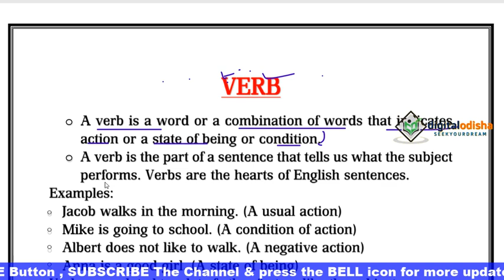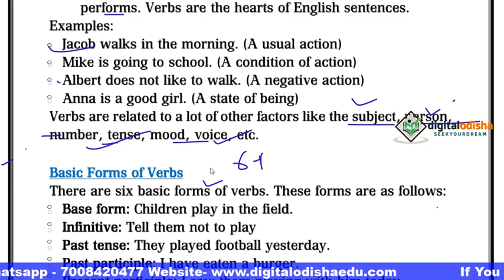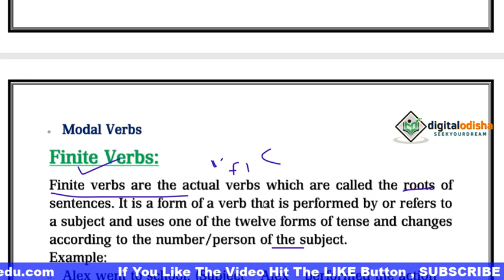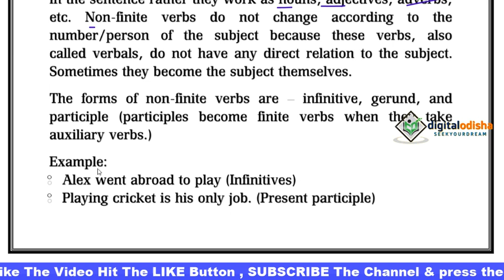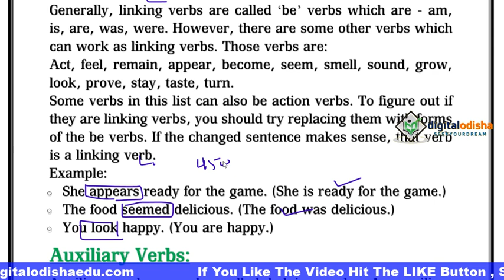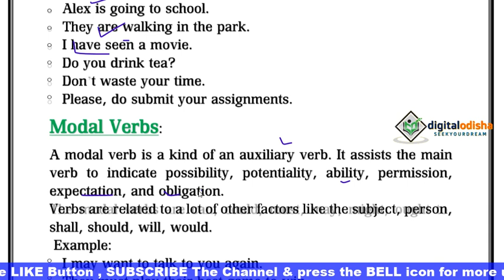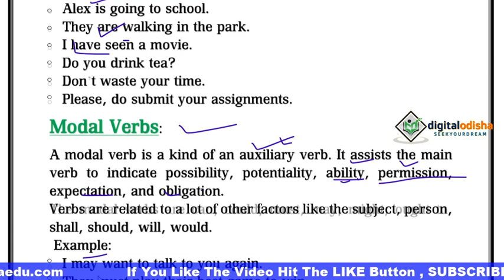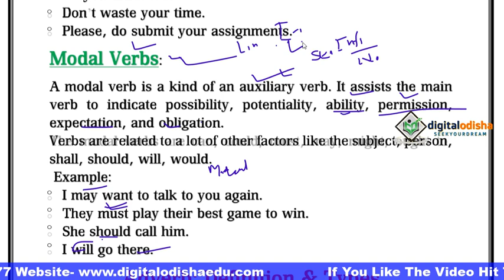English Grammar Verb || OSSSC || CT || BED || OTET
In this video i try to discuss enlglish grammar verb. which is hlepful to your exam.

Class provided
1. mathematics
2. Reasoning
3. General Knowledge (history, science, geography, and other all topic)
4. English Grammar
5. Odia Grammar
6. Current Affairs

                                                          By DIGITAL ODISHA
                                                                 whatsapp no-
                                                                        Dillip